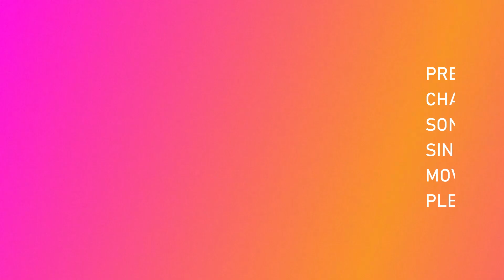வளையல் சத்தம் | Valaiyal Satham From Salem Vishnu Tuned by SangeethaRajan Sung by S Janaki SPB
Movie : Salem Vishnu
Lyrics:Vaali
Singer: S Janaki S. P. Balasubrahmanyam
Starring :Thiyagarajan Rupini
Produced  by:Thiyagarajan
Directed by:Thiyagarajan
Released in:16th Feb 1990

Lyrics:

SPB : வளையல் சத்தம் யம்மா யம்மா
குலுங்க குலுங்க

குலுங்க குலுங்க
SJ : விளக்கு வெச்சேன் யப்பா யப்பா
நெருங்க நெருங்க

SPB : என்னவோ என்னவோ மெதுவாக
மந்திரம் சொல்லலாமா
SJ: மந்திரம் சொன்னதும் பொதுவாக
தந்திரம் செய்யலாமா

குலுங்க குலுங்க
நெருங்க நெருங்க

மந்திரம் சொல்லலாமா
தந்திரம் செய்யலாமா

SPB : ஆஆஆ வளையல் சத்தம் யம்மா யம்மா
குலுங்க குலுங்க
நெருங்க நெருங்க

SPB : காத்து வரக்கூடாது கண்ணே பாப்பா
போட்டு விடு நீயாக உள்ளே தாப்பா
SJ : நேத்து முதல் ராவானா ஒரே ஏக்கம்
வேர்த்துவிட்ட பூமேனி உன்னை கேட்கும்

SPB: எதுக்கு ஒரு மேலாடை அதுக்கு இனி நானாச்சு
SJ : இருட்டு வரை வேணாமா எதுக்கு இனி வீண்பேச்சு
SPB : வளையல் சத்தம்… ஹ யம்மா யம்மா
குலுங்க குலுங்க
நெருங்க நெருங்க

SJ : ஆடி வரும் பூந்தேரு என்னைப் பாரு
வடம் புடிக்க வேறாளு இருந்தா கூறு
SPB : பூவ விட்டுப் போகாது பட்டாம் பூச்சி
போதுமடி தாங்காது கண்ணாமூச்சி